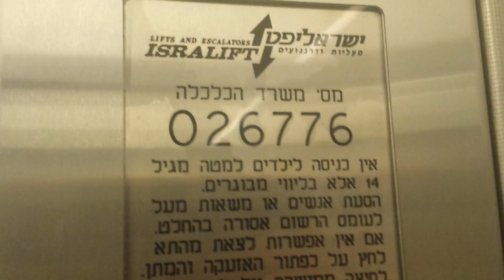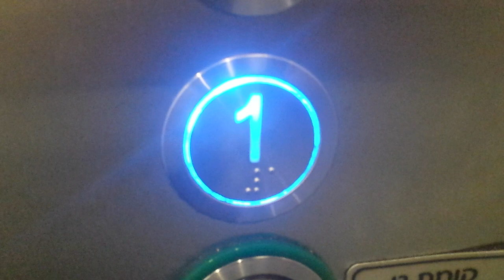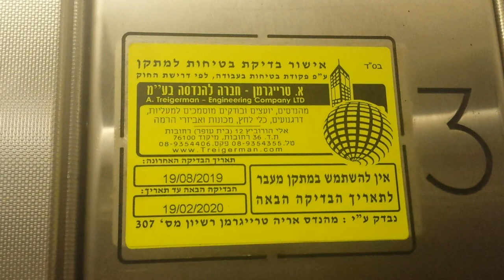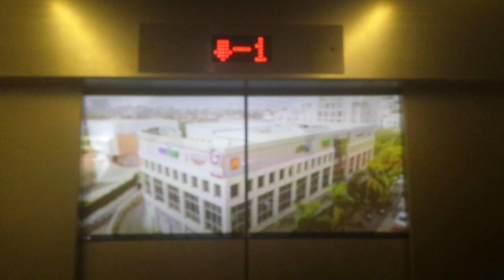(R2) Projectors! 2000's Isralift (mod. 2017) traction elevators @ G Mikado, Tel Aviv, Israel.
My Xiaomi Redmi 4A got broken, so I currently use my brother's previous phone until I'll get a new one.

The inside doors were half-covered by projected advertising, the projectors are automatically turned off when the doors open. I saw videos of elevators with the same projectors like these at Glory Mall and New World Shopping Mall in Beijing, Joy City Mall in Shanghai, Golden Cental Tower and various locations in Shenzhen, PRC.

These are the only elevators at the shopping center.

Elevator information:
Brand - Isralift
Modernized? Yes
Modernizer - Isralift
Year of commisssion - 2000's
Modernized - 2017
Fixtures - Dewhurst US91/Dewhurst US90, STEP PB330
Capacity - 1250kg / 16 Persons(Left car), 800kg / 10 Persons(Middle & Right cars)
Type - Traction
Floors - 6
Floor count - -2, -1, *0*, 1, 2, 3
Ministry of Industry, Trade and Labour numbers - 026695, 026776, 026778
Location - G Mikado, Aharon Becker street 8, Tel Baruch North, Tel Aviv-Yaffo, Gush Dan, Tel Aviv District, State of Israel

Using of this video is forbidden without prior permission, thank you.
שימוש בסרטון זה ללא אישור מראש אסור בהחלט, תודה.